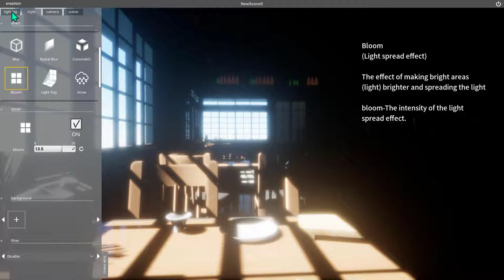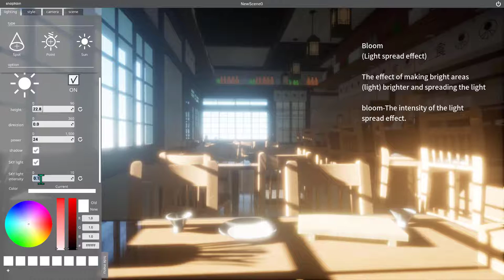snaptoon tutorial EN 11 Style Bloom